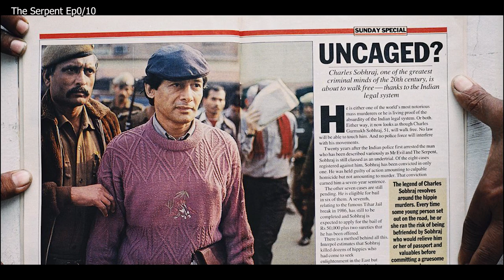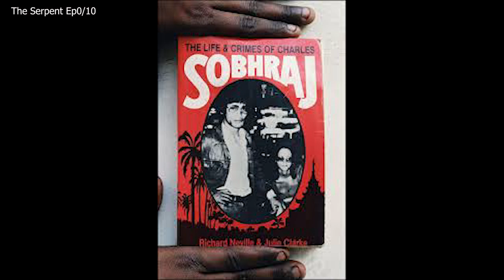The serpent Ep0/8 นักฆ่าอสรพิษ